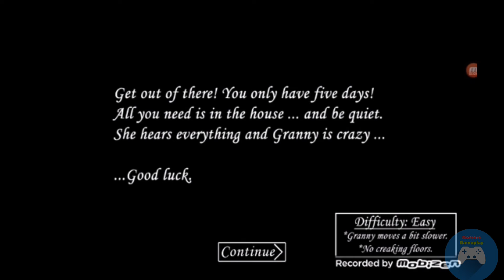granny funny video part1 with Baburao 🤓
minecraft

minecraftbuild

minecraftart

minecrafter

gaming

minecraft only

minecraftforever

minecraftdaily

minecraftbuilding

gameroom

gameaddict

letsplay

gamer4life

minecraftmemes

minecrafters

minecraftpc

minecraftbuilds

minecraftserver

minecraftlife

gamerforlife

build

videogames

gamer

games

game

gamingsetup

gaminglife

gaminggear

gamers

videogame

animation minecraft video

aventure minecraft video

aypierre minecraft video

bajancanadian first minecraft video

ballistic squid's first minecraft video

batman and robin minecraft video

batman minecraft video

best minecraft video

best minecraft video everything

best minecraft video ever 1 hour

best minecraft video ever made

best minecraft video in the world

best minecraft video settings

captainsparklez first minecraft video

capture minecraft video

car minecraft video

cat minecraft video

christmas minecraft video

cool minecraft video

coolest minecraft video ever

crafting minecraft video

create minecraft video

creeper minecraft video

dan minecraft video

dan's first minecraft video

dantdm first minecraft video

dantdm first video in minecraft

dantdm minecraft video

default minecraft video settings

diamond minecart first minecraft video

diamond minecraft video

dinosaur minecraft video

don't mine at night minecraft video

download minecraft video

egg minecraft video

elsa minecraft video

enchanted minecraft video

end portal minecraft video

ender dragon minecraft video

enderman minecraft video

evan minecraft video

every minecraft video ever

every minecraft video in the world

everybody do the flop minecraft video

first minecraft video

first minecraft video ever

first minecraft video ever made

first minecraft video on youtube

five nights at freddy's minecraft video

free minecraft video

free minecraft video games

frozen minecraft video

funniest minecraft video ever

funny video in minecraft

game minecraft video

gangnam style minecraft video

girl minecraft video

girlfriend minecraft video

gizzy minecraft video

go to minecraft video

godzilla minecraft video

good minecraft video ideas

google minecraft video

greatest minecraft video ever

hololens minecraft video

how to make a good minecraft video

how to make a minecraft video

how to make a minecraft video on ipad

how to make a minecraft video on pe

how to make a minecraft video on ps3

how to make a minecraft video on xbox 360

how to make a video in minecraft

how to make a video on minecraft xbox 360 edition

how to make your own minecraft video

how to record a minecraft video

how to upload a minecraft video on youtube

how to video minecraft on xbox 1

hunger games minecraft video

i minecraft videos

if videogames were in minecraft

james bond minecraft video

jaws minecraft video

jen and pat first minecraft video

jen and pat minecraft video

jen's first minecraft video

jens minecraft video

jeromeasf first minecraft video

joey graceffa first minecraft video

 Minecraft

mrbeast

squid game